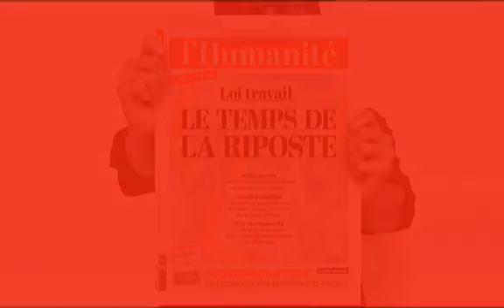Réforme du code du travail. Ouvrons le procès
En direct de l'Agora de la Fête de l'Humanité, suivez le procès des ordonnances. Réforme du Code du travail, ouvrons le procès ! Avec les salariés de Tati, de la Fnac, de Semperit et de Deloveroo, Bernard Thibault, Gérard Filoche, Eric Beynel, Didier Porte...